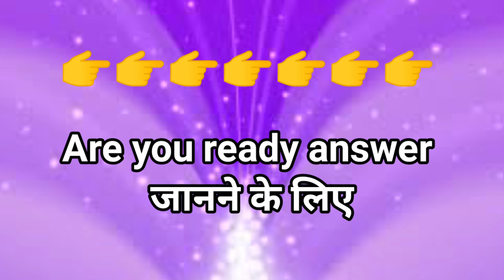Choose one letter | love quiz | love quiz game today | love quiz questions and answers